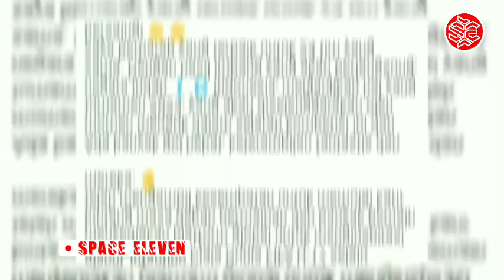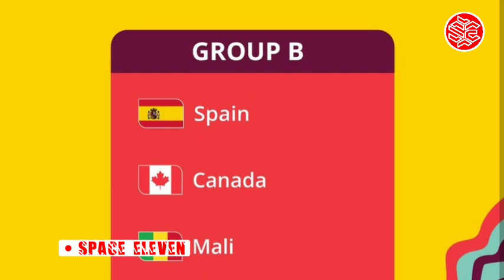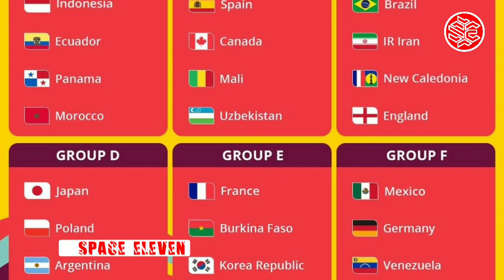🔴 MERINDING • Drawing Grup Stages FIFA World Cup U-17 Indonesia • Timnas IDN lolos Dari Grub Neraka?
Drawing grub piala dunia u17 2023 diketahui sudah selesai digelar, presiden fifa gianni infantino pun memberikan pesan yang begitu menghidupkan suasana sepak bola muda di seluruh dunia.

ya, Presiden FIFA Gianni Infantino meyakini Piala Dunia U-17 2023 yang akan berlangsung di Indonesia akan banyak menginspirasi generasi muda.

Piala Dunia U-17 2023 akan berlangsung di empat kota Indonesia pada 10 November hingga 2 Desember.

Adapun undian atau drawing babak grup turnamen ini sudah digelar pada Jumat malam tepat 15 september 2023.

Menjelang undian di kantor FIFA, Zurich, Swiss pada pukul 21.00 WIB itu, Infantino menyampaikan pesan kepada seluruh peserta.

Piala Dunia U-17 FIFA selalu menjadi wadah global untuk menginspirasi bintang-bintang sepak bola masa depan, dan tentu banyak pemain yang telah mengambil kesempatan untuk memulai karier mereka. tulis Infantino.

Ada banyak gol hebat, keahlian fantastis, dan momen menarik dalam sejarah kompetisi ini, dan turnamen tahun 2023 akan diselenggarakan di negara indah Indonesia ini juga menjanjikan hal yang sama.

Piala Dunia U-17 2023 diikuti 24 negara, yang Nantinya 24 negara ini akan dibagi ke dalam enam grup yang terdiri dari empat tim. Juara, runner up, dan empat peringkat ketiga terbaik akan bersaing kembali di 16 besar.

Undian kejuaraan dua tahunan ini diformat dengan sistem pot atau tim unggulan, Ada empat pot yang disediakan di mana tuan rumah Indonesia akan menempati pot pertama atau unggulan.

Dengan akan berlangsungnya pengundian, saya mendoakan yang terbaik untuk 24 tim yang bersaing tulis Infantino sambil menambahkan emoji jabatan tangan, yang itu menjasi tanda kehangatan persahabatan.

berikut Hasil Drawing grub Piala Dunia U-17 2023:

Grup A
Indonesia
Ekuador
Panama
Maroko

Grup B
Spanyol
Kanada
Mali
Uzbekistan

Grup C
Brasil
Iran
Kaledonia
Inggris

Grup D
Jepang
Argentina
Senegal
Polandia

Grup E
Prancis
Burkina Faso
Korea Selatan
Amerika Serikat

Grup F
Meksiko
Jerman
Venezuela
Selandia Baru

itulah daftar hasil drawing grub piala dunia u17 2023.